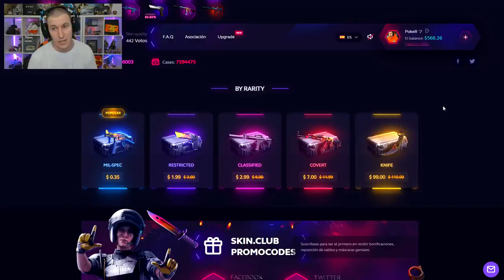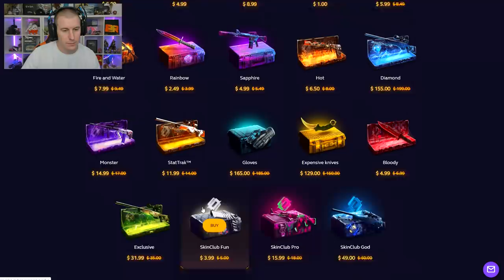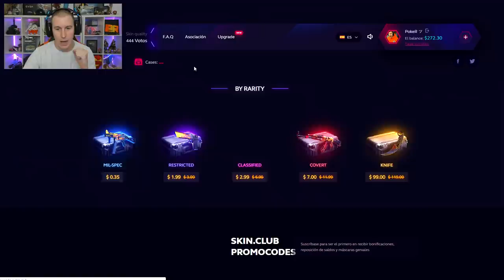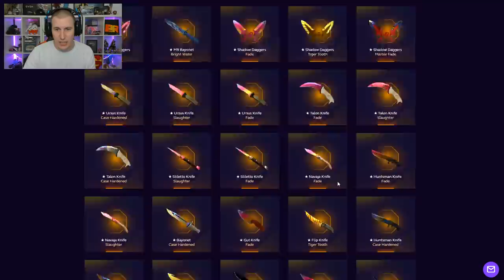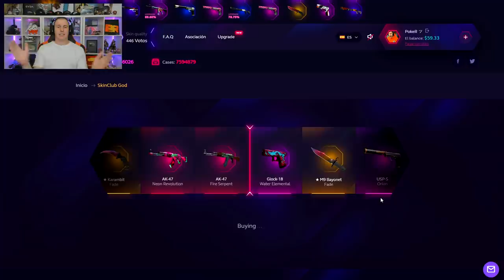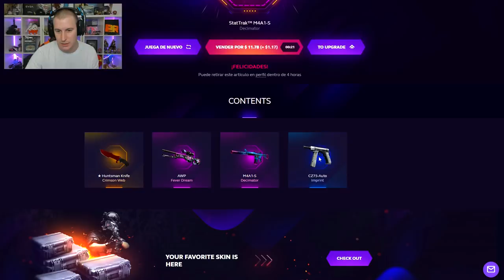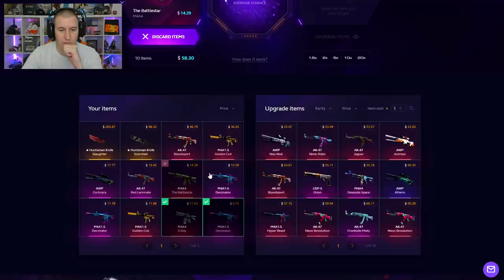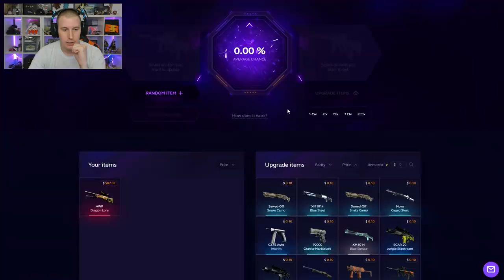CUANDO TE DICEN "NO HAY HUEVOS"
SKINS GENIALES PARA TODOS! (25% DE BONUS)

GANADOR:
AK-47 ASSIMOV: Pastelilloturro